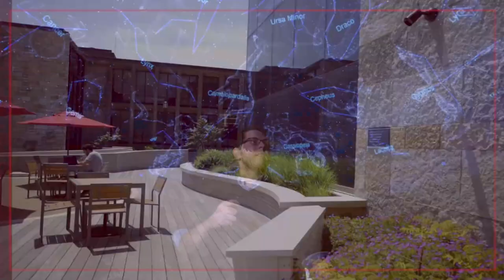Carthage Firebirds Super Smash Championship and Fun Night! | Super Smash Bros | NECC Playoffs